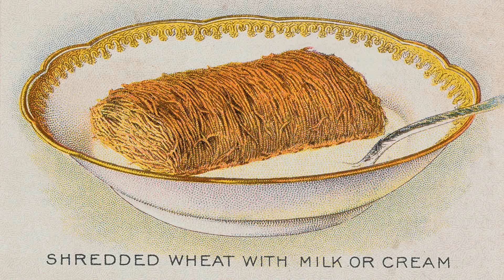A Tour of Niagara's First Shredded Wheat Factory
Step back in time to the early 1900s and explore the fascinating history of Niagara Falls, New York's first shredded wheat factory. Discover the captivating sights of this iconic landmark that played a significant role in shaping the city's industrial heritage.